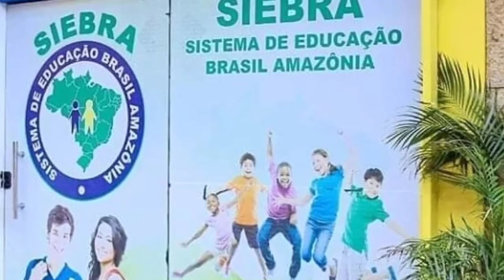AULA 2 6°ANO - ARTES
PROFESSORA: SOCORRO -  GÉNEROS DE PINTURA